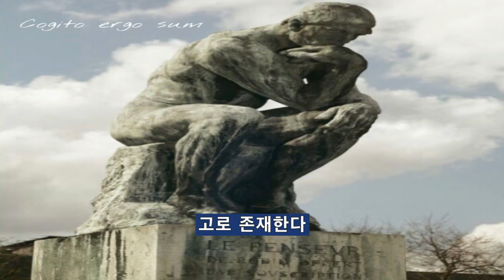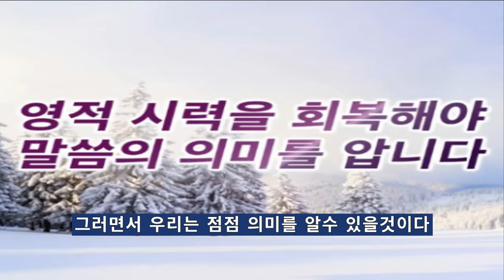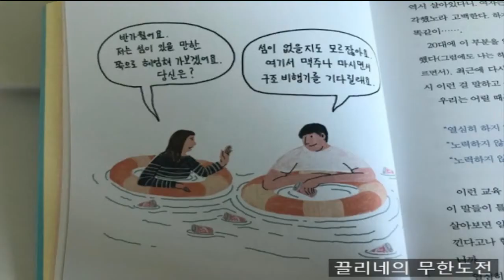100년을 못사는 이유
100년을 못사는 이유